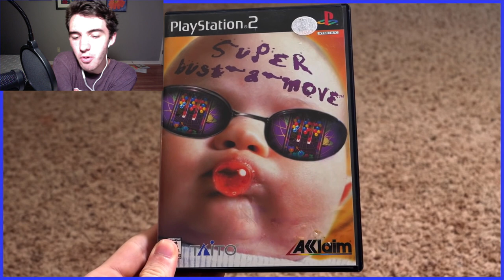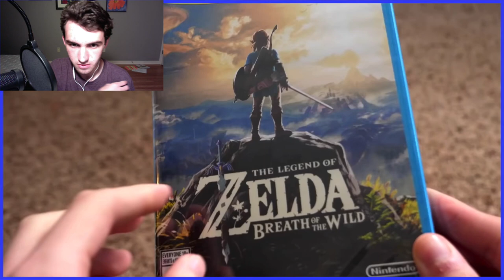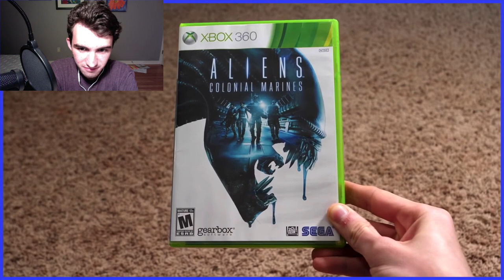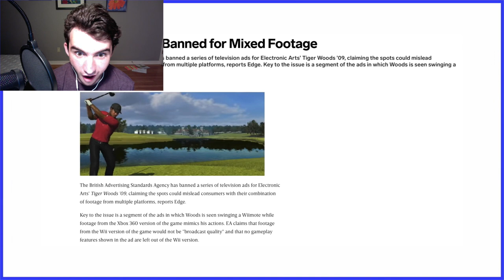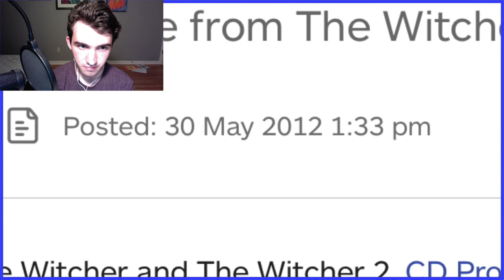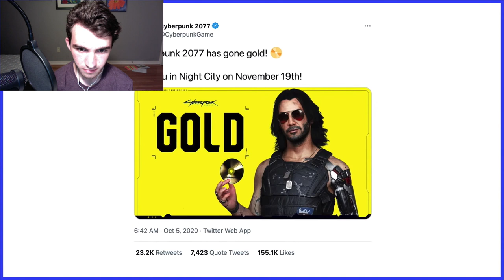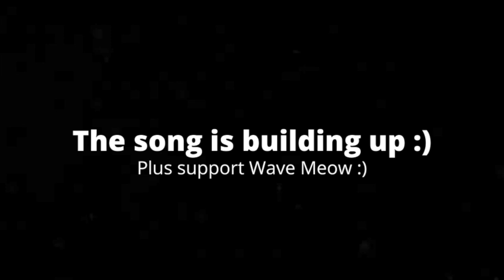[4:19] "Of Course He Brings Up Cyberpunk!!!" Reacting To False Advertising - Scott The Woz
This is my Reaction to False Advertising - Scott The Woz. Honestly it was an enjoyable video. The editing was good, and I thought the comedy was hilarious. I like how he discusses examples of false advertising in the gaming industry, and especially since E3 is happening. Overall I'd give it a 7/10 a good video